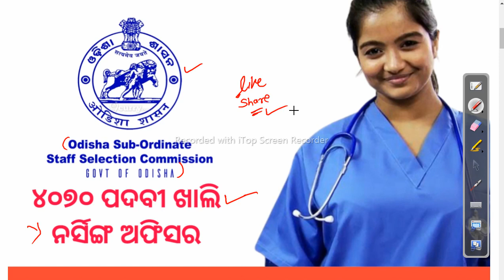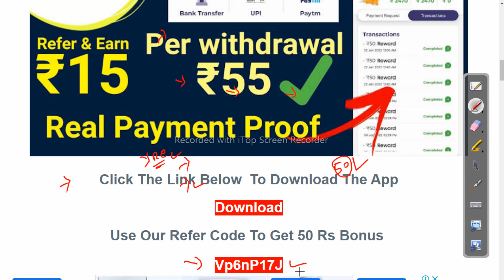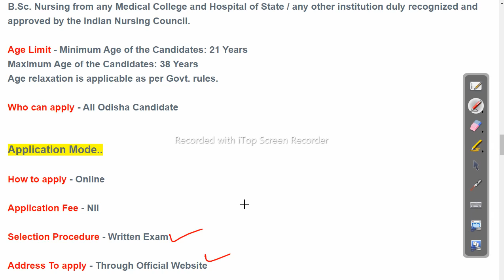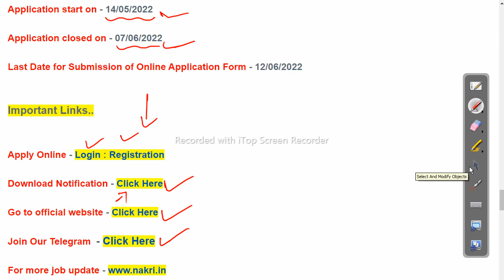OSSSC big vacancies 2022 - Apply For 4070 post Latest Job in odisha Odisha Govt Job 2023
Refer Code - Vp6nP17J

odishajobreporter,
fmmanoj,
odisha job reporter,
odisha job,
odisha job info,
ics tips,
odia space,
fm manoj,
laxmidhar sir,
govt jobs,